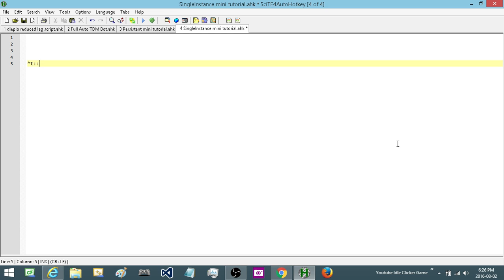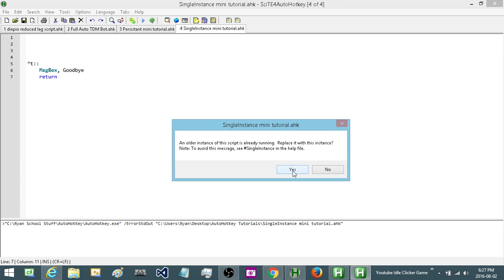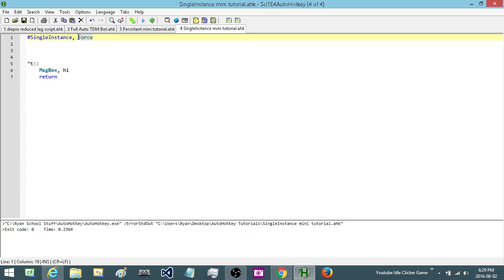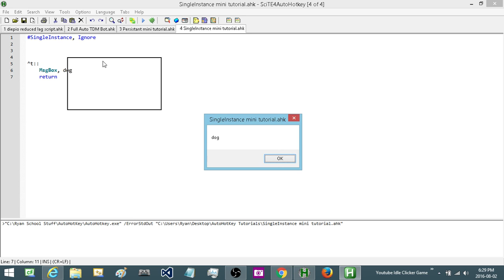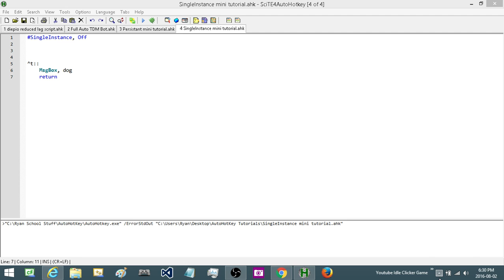AutoHotkey Mini Tutorial #6 - SingleInstance [Force, Ignore, Off]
Support the creation of these tutorials by becoming a Patron

In this mini tutorial we will be looking at the SingleInstance command, what it does and the different ways that we can use it in our scripts.